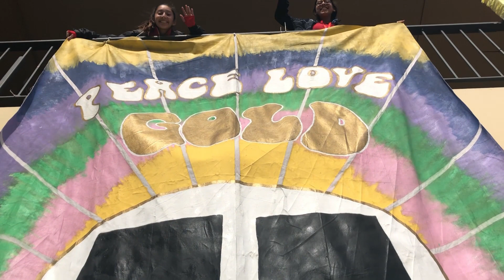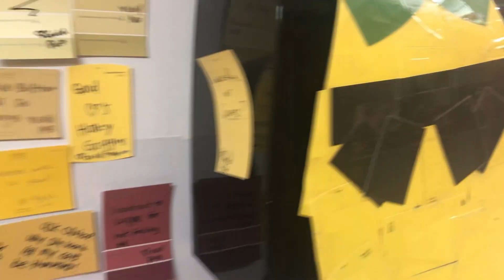Gold Pub Week 4